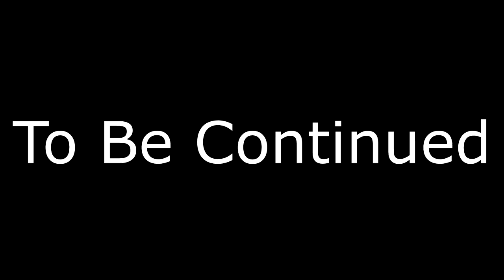Fishing Amongst Some Dark Secrets At Sea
Crashed and ended up in this strange place covered with unsolved mysteries and a strange fog that had everyone living here and a terrible curse